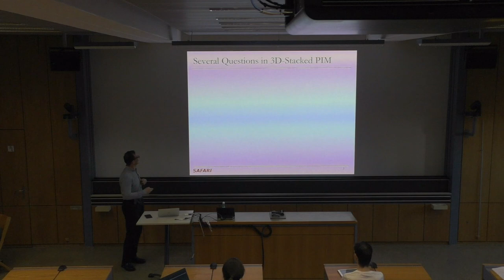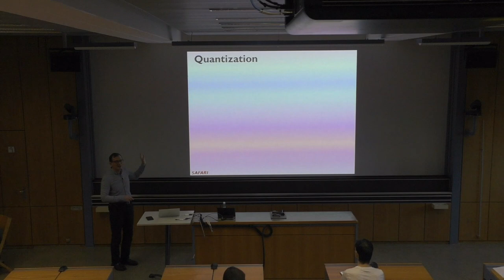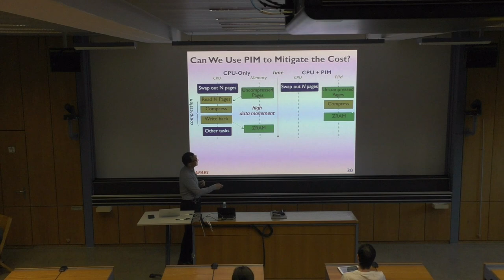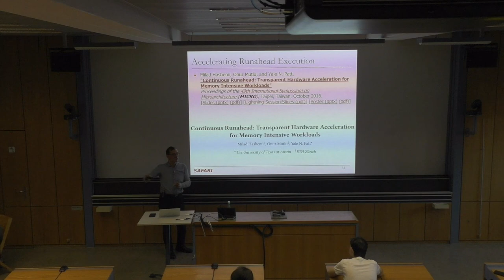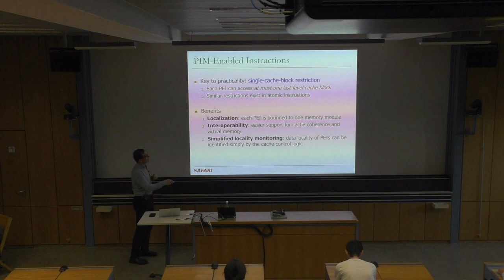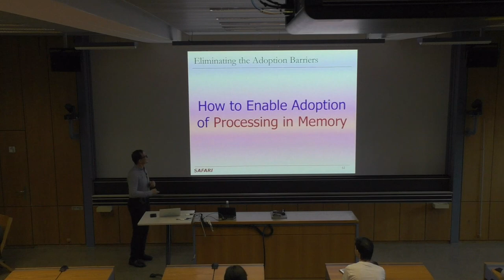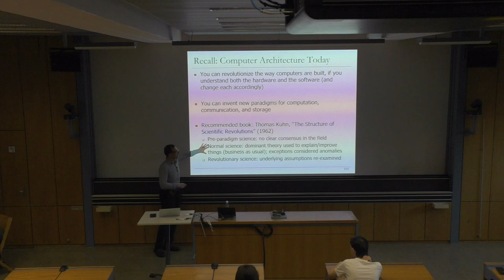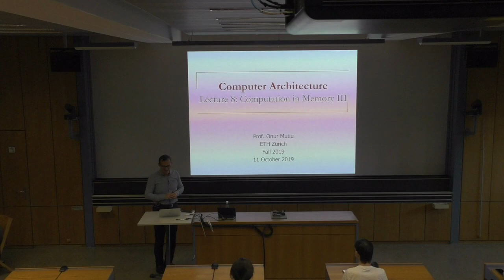Computer Architecture - Lecture 8: Computation in Memory III (ETH Zürich, Fall 2019)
Lecture 8: Computation in Memory III
Lecturer: Professor Onur Mutlu
Date: October 11, 2019